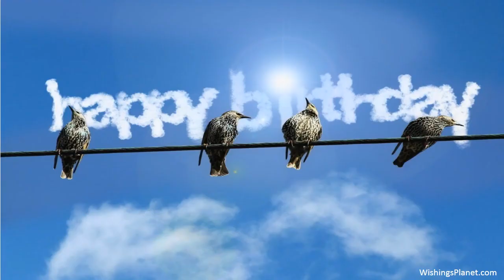Happy Birthday to Judith